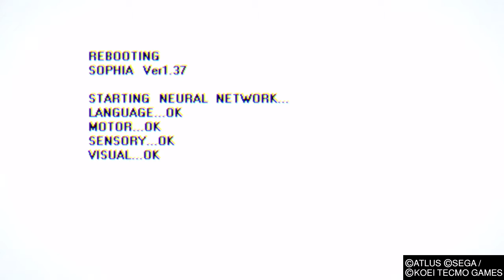Persona 5 Strikers_Part 3